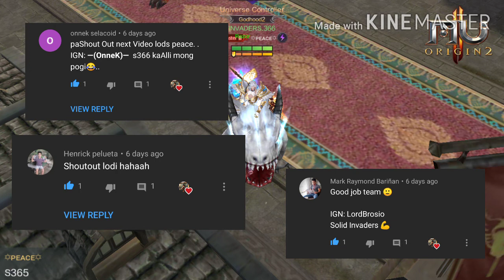MU Origin 2: Magic Tarot - 4500 POPCORN = 18 DIVINATION CRYSTALS!!! IS IT WORTH IT???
So mga ka-Chill gamers, tingnan natin if worth it ba i exchange ung 4500 popcorns to 18 divination Crystals or go for 90 "Movie ticket stub bag" for the next event??? Watch and Learn 🤫 Enjoy!!!